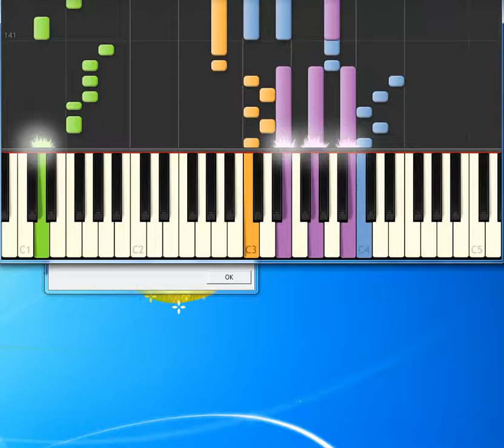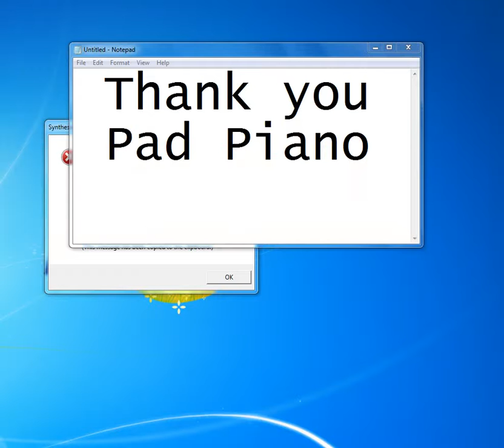Fever [Synthesia Piano] [Piano Tutorial Synthesia]